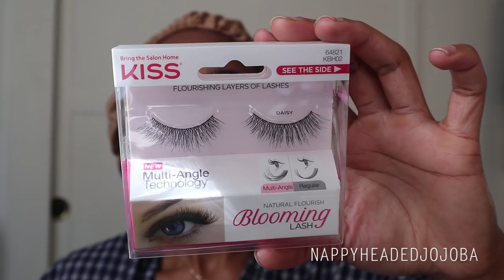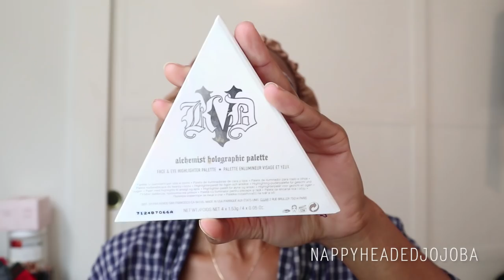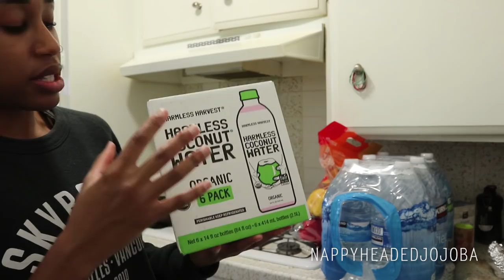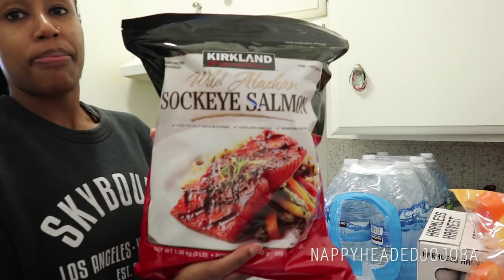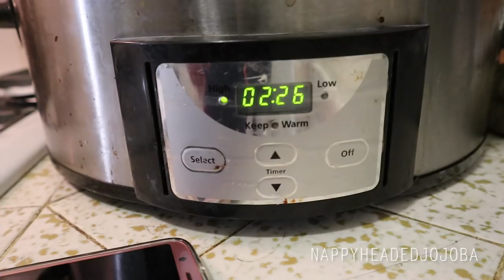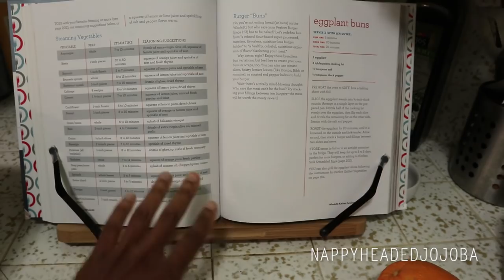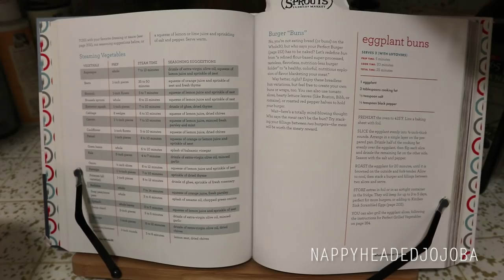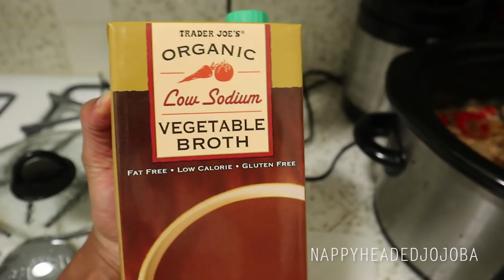Whole30 Costco Grocery Haul, Meal Prep, Fasting for 40 Hours & a Sibling for RayRay! | NotVlog 2.0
Whole30 Costco/grocery haul is at 22:18 if that's all you care to see.

The appliances, collagen peptides and miscellaneous bits and bobs you see me using all the time:

The Whole30*

It Starts with Food*

Whole30 slow cooker recipes*

Another Whole30 cook book*

My FAVORITE paleo cook book* (not all recipes are Whole30-compliant!)

Pure Hydrolyzed Collagen Peptides (this is the protein powder I usually use because it's a more affordable collagen, but I do think the Vital brand linked below is a bit nicer)*

Vital Proteins Pasture-Raised, Grass-Fed Collagen Peptides*

Slow cooker*

Citrus juicer*

Mandoline slicer*

Vegetable chopper*

Color-coded cutting boards*

Food scale*

Oven-safe glass meal prep/food storage containers*

Plastic meal prep/food storage containers*

Knife sharpener*

The "barefoot" sneakers I usually use to train*

My Poshmark closet: @nappyheadedjojo

Makeup and stuff from the GRWM:

Charlotte Tilbury Wonderglow Face Primer
NARS Pro-Prime Smudge Proof Eyeshadow Base
Charlotte Tilbury Eyes to Mesmerise Cream Shadow, Mona Lisa
Charlotte Tilbury Rock'n'Kohl Iconic Liquid Eye Pencil, Bedroom Black
Kiss Blooming Lash, Daisy*
Surratt Relevée Lash Curler
M·A·C Studio Face and Body Foundation, N7
Wet n Wild Photo Focus Concealer, Med/Deep Tan
YSL Beauty Touche Éclat Face Highlighter Pen, 5.5
WUNDERBROW Eyebrow Gel, Black/Brown & Jet Black
ColourPop Brow Boss Gel
Charlotte Tilbury Airbrush Flawless Finish Skin Perfecting Micro-Powder, shade 2
Tarte Clay Pot Waterproof Shadow Liner, White
Giorgio Armani Maestro Liquid Summer SPF 15, 110
M·A·C Strobe Cream
Hourglass Ambient Lighting Bronzer, Diffused Bronze Light
Charlotte Tilbury x Norman Parkinson Dreamy Glow Highlighter
Lancôme Absolue Radiant Smoothing Face Powder, Almond
M·A·C Prep + Prime Fix+
COVER FX Mattifying Setting Spray
Kat Von D Alchemist Holographic Palette
CoverGirl The Super Sizer Mascara
Revlon Super Lustrous Lipstick, Mink
Marc Jacobs Beauty Enamored Hi-Shine Lip Lacquer, Sugar Sugar
Hourglass Ambient Lighting Blush, Diffused Heat

Boots are Dr. Martens*
Jeans are from Zara, and they are oooooolddddd.  So is the sweater.
Earrings are Melody Ehsani.

Popular Hair Care Practices That I Never Do & WHY -

FAQ

What breed is RayRay?  She is a mutt.  According to a dog DNA test, she is a mix of 5 different breeds.

Vlogging camera is a Canon M100.

Primary camera for my more "polished" videos is a Canon T7i, with a Zoom H4n for audio.